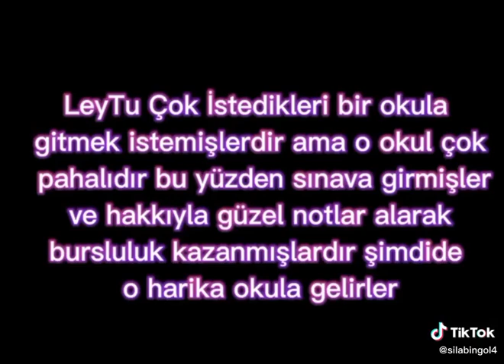Eski sevgilim 1 bolum